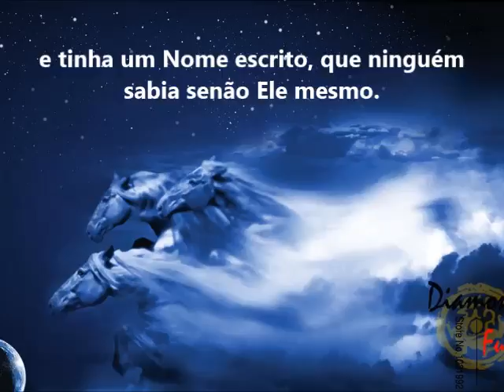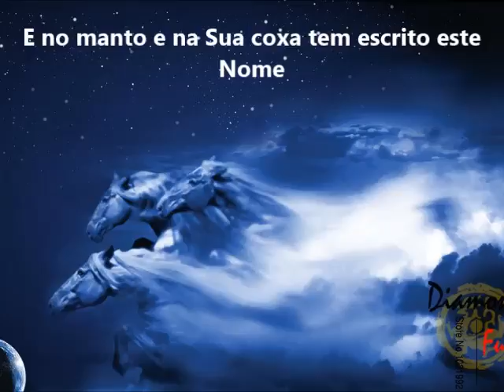REI DOS REIS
Versos do Livro do Apocalipse 19:11-16.